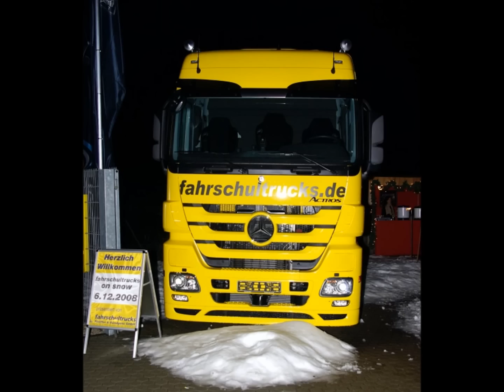AUF GEHTS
Nun fängt die Fahrschule an und ich erfülle einen meiner Träume